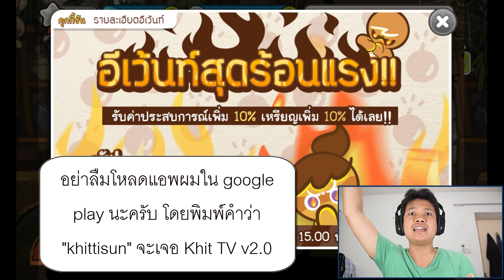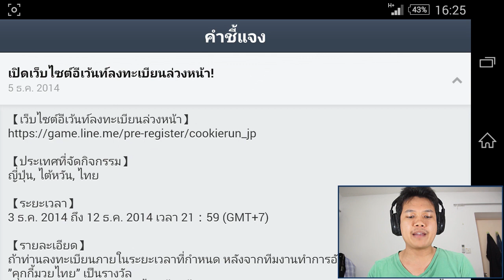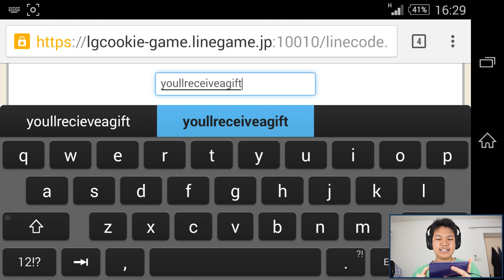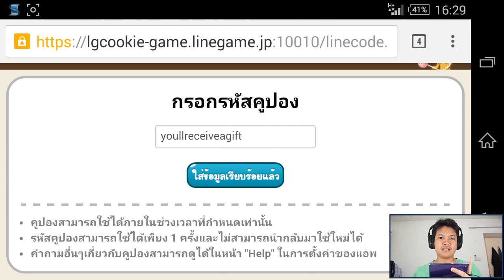[Thai] Cookie Run - ในที่สุดก็ถึง 18 m ละ ยังชนอยู่ เด๋วฝึกต่อ